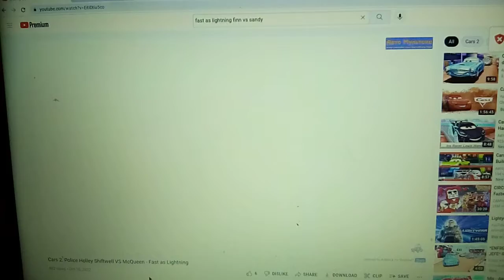fast as lightning finn vs sandy